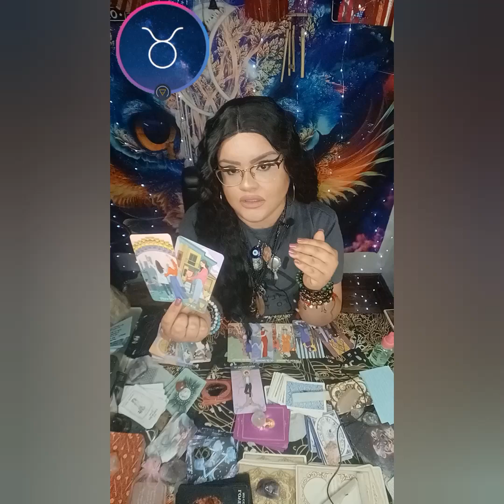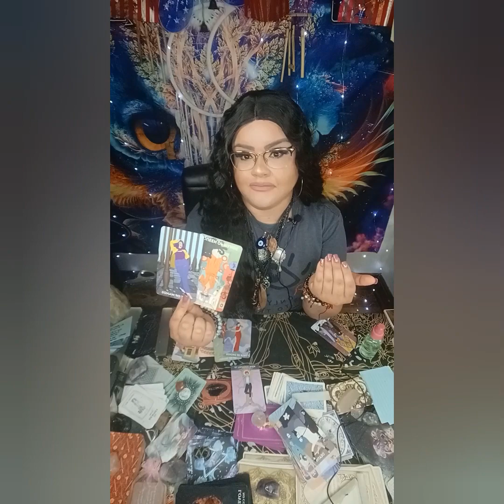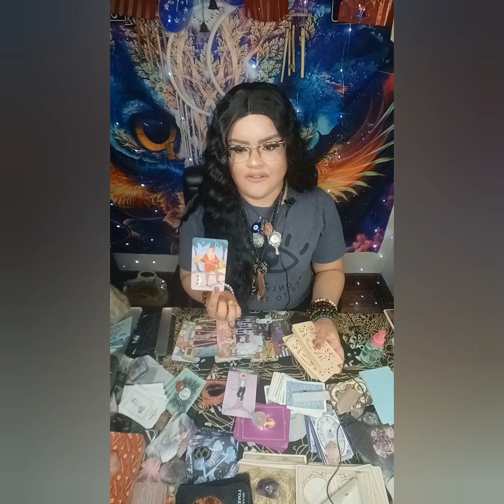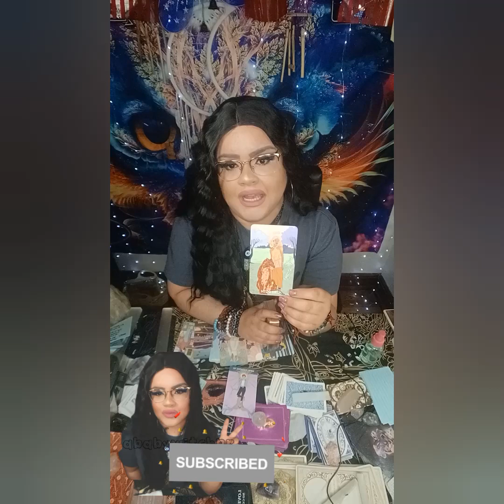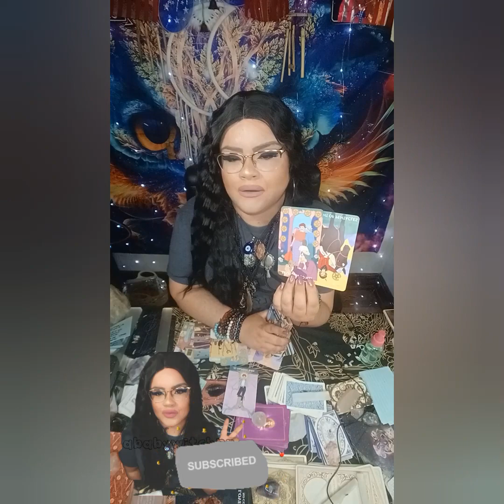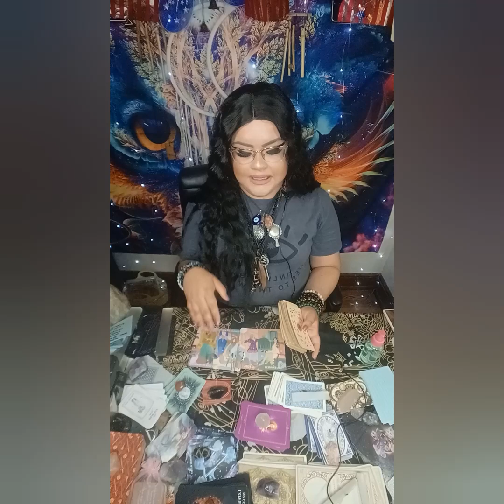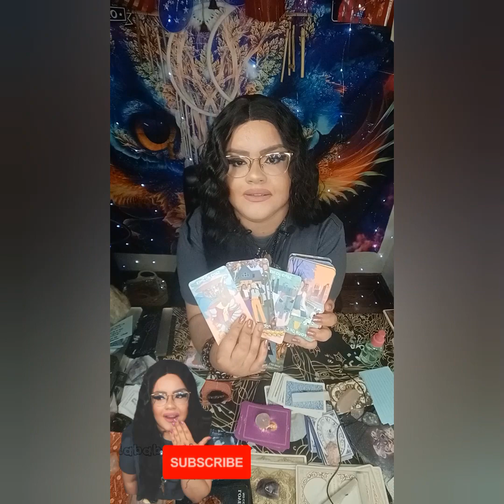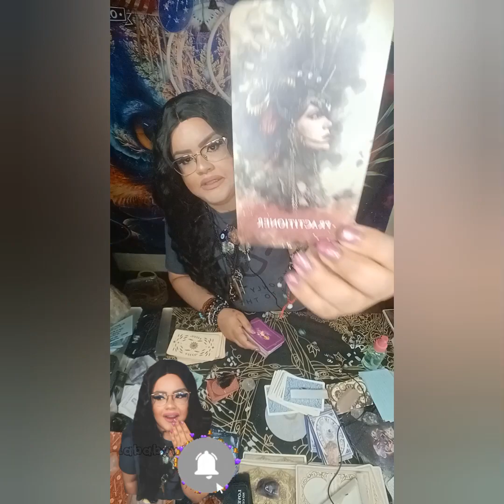TAURUS ♉ U STEPPED ASIDE & KARMA SHOWED THEM!GUESS WHO WANNA TALK⁉️🤨JUSTICE HAS BEEN SERVED‼️ENJOY!😁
5656 S Packard Ave Ste 200
Michelle Abraham

🛒 Amazon Store Front: